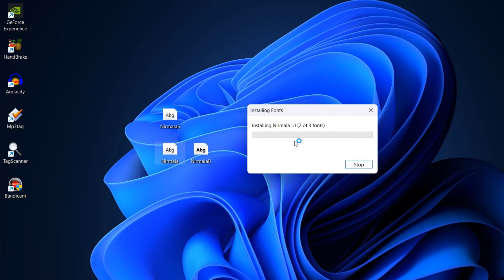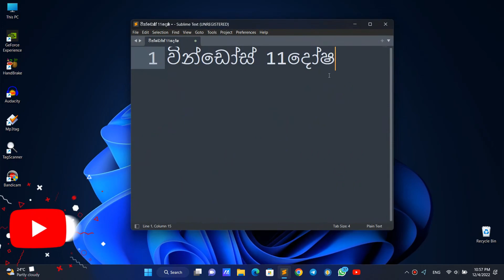How to Fix Sinhala Font Issue in Windows 11 - 100% Working ✅| Windows 11 වල සිංහල font අවුල හදාගමු !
In this video I am going to fix Sinhala Unicode bug in Latest WInodws 11 !

Watch the video and follow all of my steps carefully !

Windows 11
Sinhala
WIndows 11 sinhala fix
sinhala unicode
sinhala subtitles
kmplayer
potplayer
Iskolapotha
iskolapota